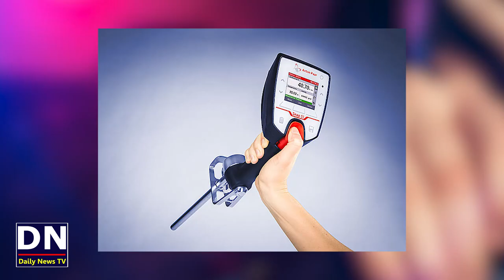Sharab Pee Kar Drive Karney Walo Key Liye Buri Khabar